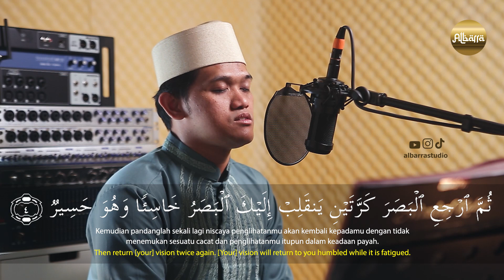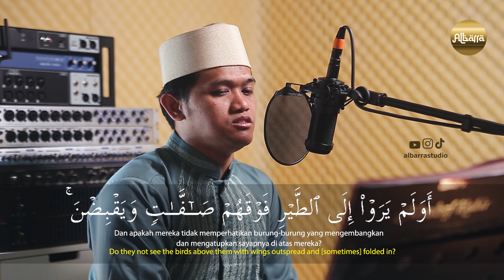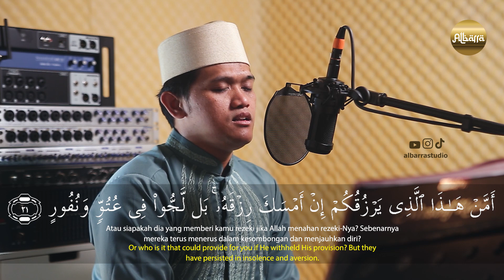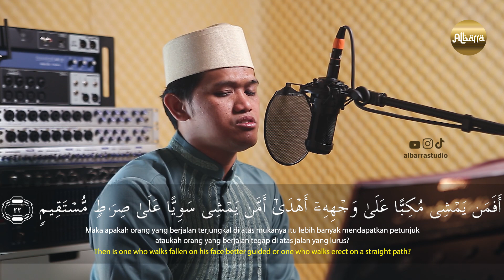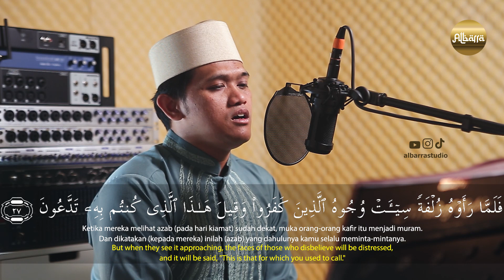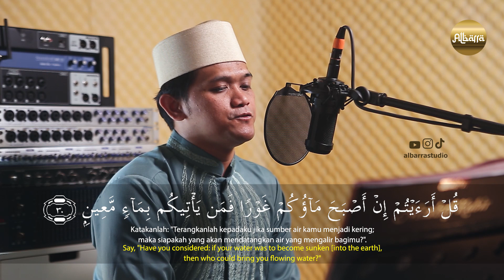AL MULK || USTADZ ABDUR ROHIM || IMAM MASJID RAMADHAN GRIYASANTHA MALANG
Contact kami untuk Keperluan info dll Only Chat  :
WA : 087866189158